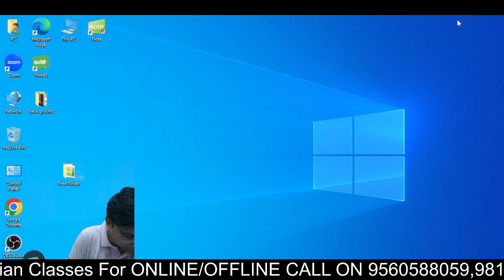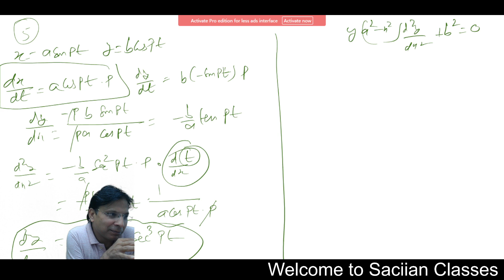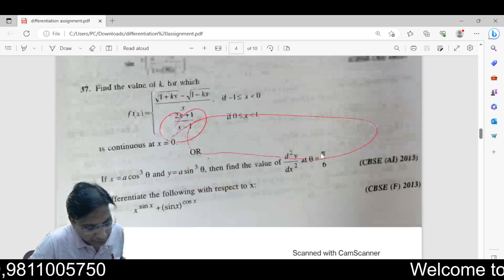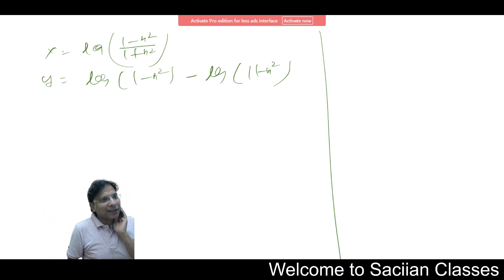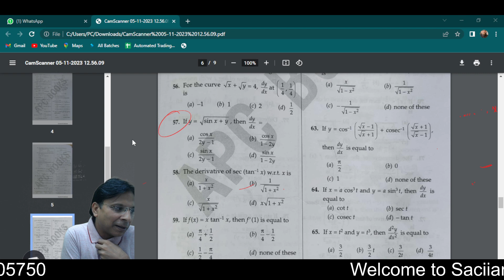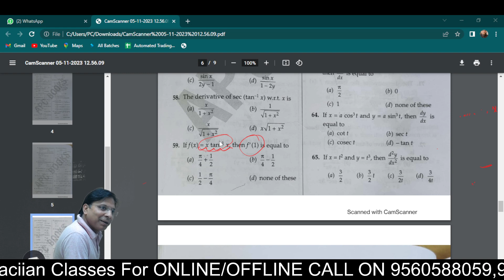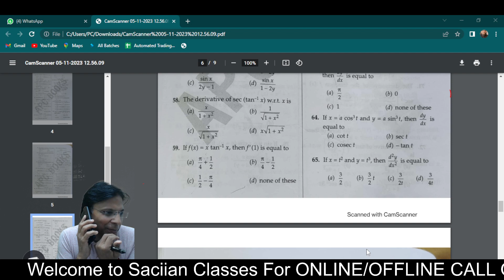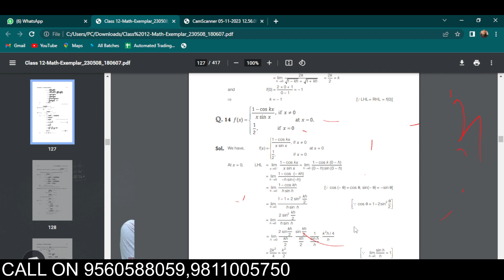mcq on differentiation on 03.6.23